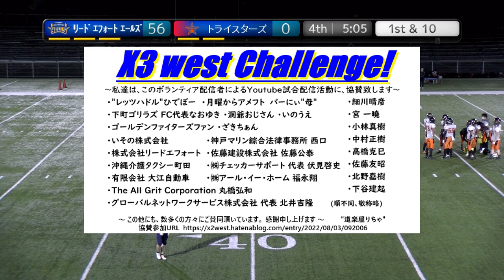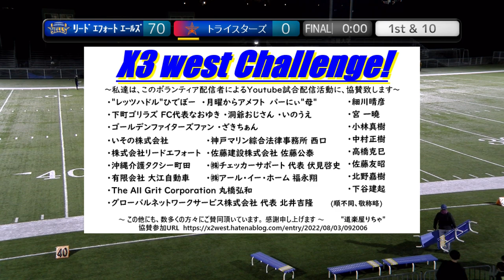20221030【4Q】リードエフォートエールズ×トライスターズ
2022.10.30(Sun) X3リーグ west at 鶴見緑地球技場
リードエフォートエールズ×トライスターズ【4Q】

2022シーズンは、NFA日本社会人アメリカンフットボール協会承認の下、全X3westチームの協賛支援企画をたてて頂き、X3westの試合撮影、Youtube配信をさせて頂いています。